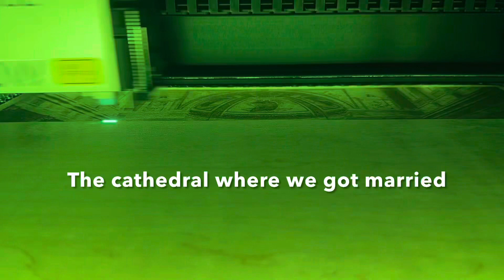xTool S1 20 Watt Laser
Surprised my wife with the engraving of the cathedral we we’re married at. The @xToollaser S1 did an amazing job on my first go around.